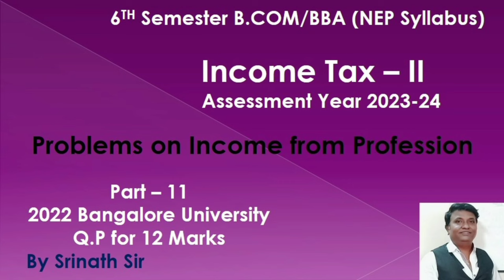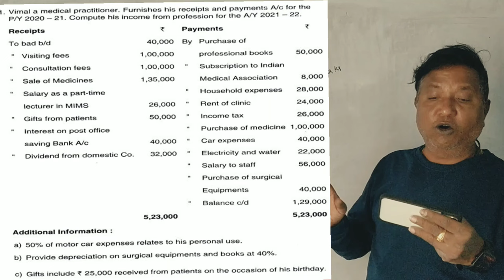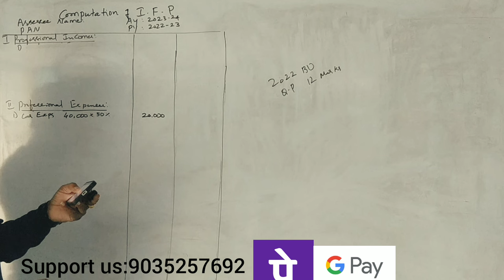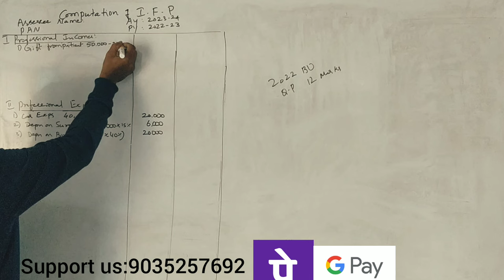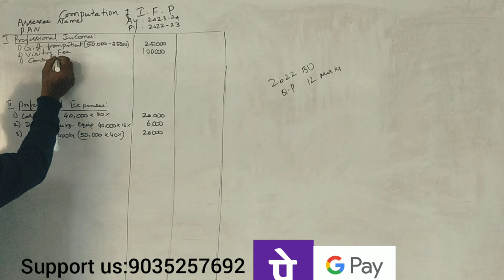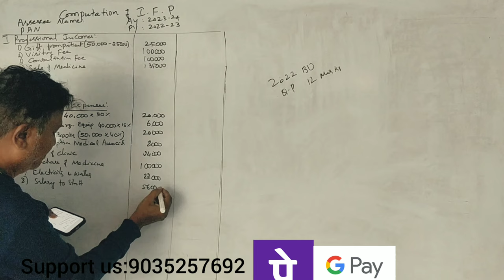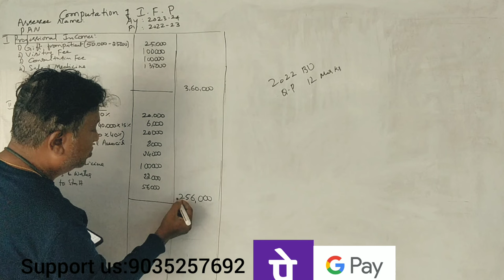IT 2 B.Com 6th Sem(NEP Syllabus) Income from Profession 2022 Q.P (BU) for 12 Marks By Srinath Sir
IT 2 B.Com 6th Sem Solved Question Paper